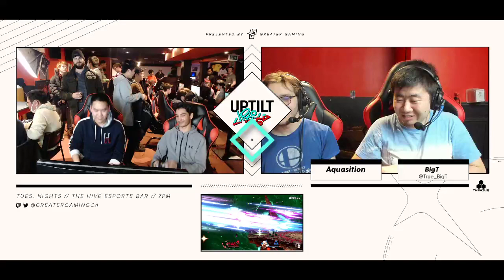UTSC | Pies (G&W) vs. Cyborg (Megaman/Sheik) - Winners Round 2 @ UpTilt Season 2 #3